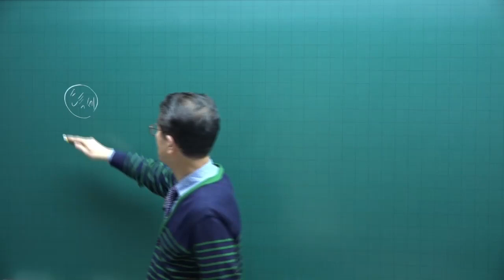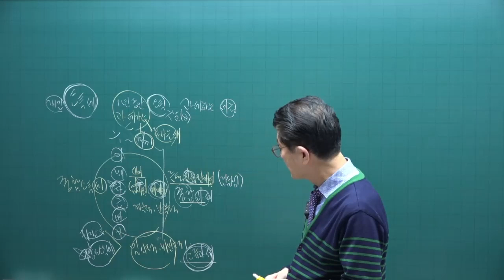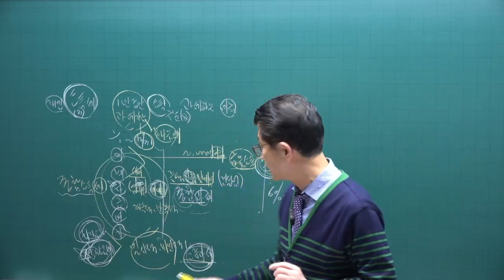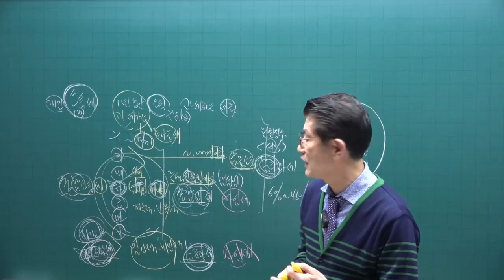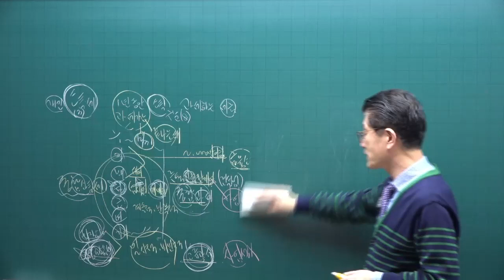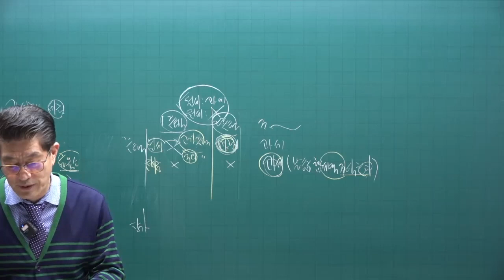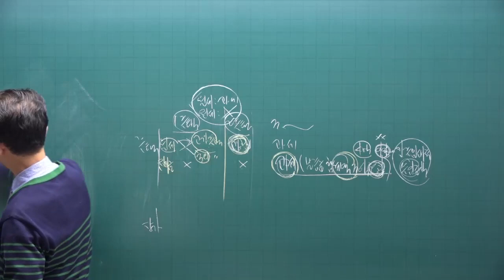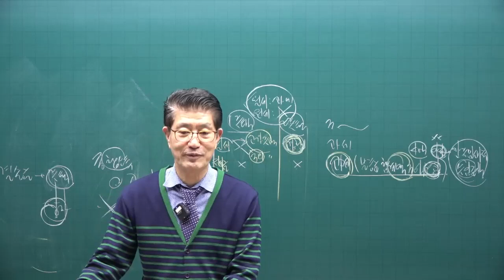[공전무] 2023년 공인중개사시험 무료인강 세법 이준호 교수 기본이론 제16강